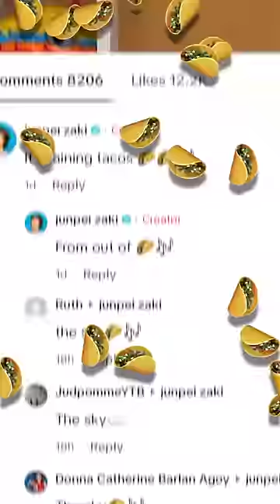Remixing my Comments 😂 IT'S RAINING TACOS 🤣